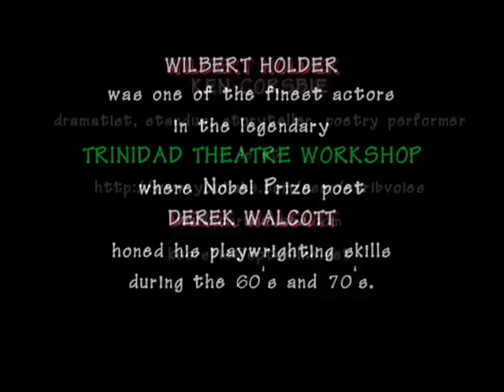WILBERT HOLDER AND DEREK WALCOTT'S PANTOMIME.avi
My friend WILBERT HOLDER was one of the finest Caribbean actors.One of his best roles was as a retired Trinidad calypsonian living in Tobago and working in a third rate hotel run by a failed  English actor. Wilbert started his acting in  the "Taitt's yard", then the Theatre Guild in Guyana and developed and honed his art/craft in the fire of the now legendary TRINIDAD THEATRE WORKSHOP where Nobel Prize Winner (for his remarkable poetry) DEREK WALCOTT was the mastermind. PANTOMIME is my favourite "Walcott play", and I have designed/directed it in Guyana, Trinidad, Barbados and Florida.